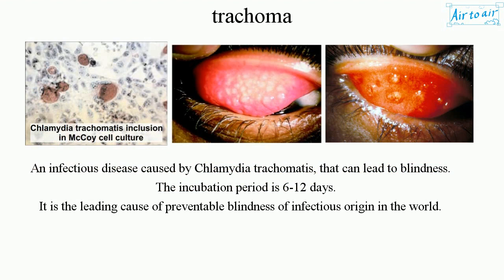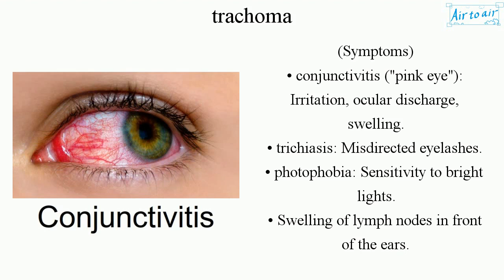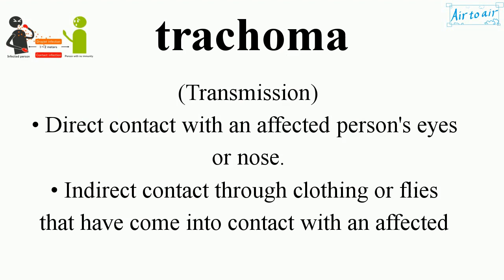trachoma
(granular conjunctivitis, Egyptian ophthalmia)

An infectious disease caused by Chlamydia trachomatis, that can lead to blindness. The incubation period is 6-12 days.
It is the leading cause of preventable blindness of infectious origin in the world.

(Transmission)
• Direct contact with an affected person's eyes or nose.
• Indirect contact through clothing or flies that have come into contact with an affected person's eyes or nose.

(Risk factors)
• children
• poor sanitation: Crowded living conditions, not enough clean water and toilets.

(Symptoms)
• conjunctivitis ("pink eye"): Irritation, ocular discharge, swelling.
• trichiasis: Misdirected eyelashes.
• photophobia: Sensitivity to bright lights.
• Swelling of lymph nodes in front of the ears.

(Complications)
• corneal ulcer
• blindness

(Stages)
1. Infection causes a roughening of the inner surface of the eyelids, that can lead to pain in the eyes.
2. Breakdown of the cornea.
3. Blindness when the eyelids turn inward, in case of untreated, multiple episodes of reinfection, maintaining intense inflammation.

(Treatment)
• clean water: To keep sanitation.
• antibiotics: azithromycin (oral), tetracycline (topical)
• surgery: bilamellar tarsal rotation procedure (to direct the lashes away from the globe)

Cf. recurrent corneal erosion